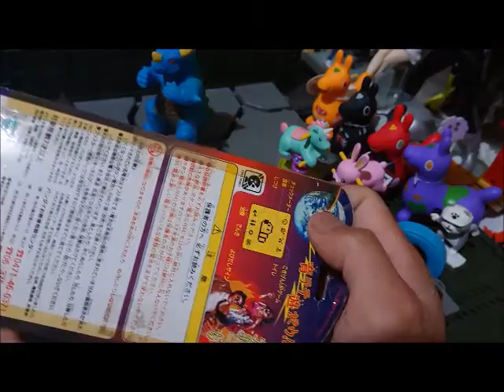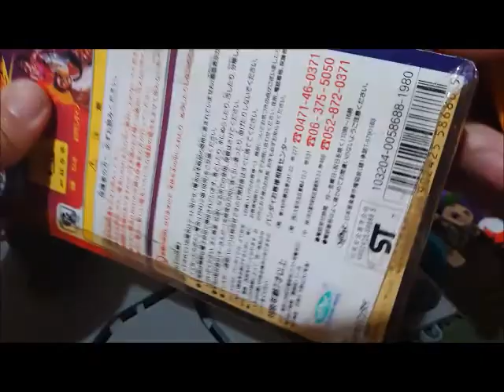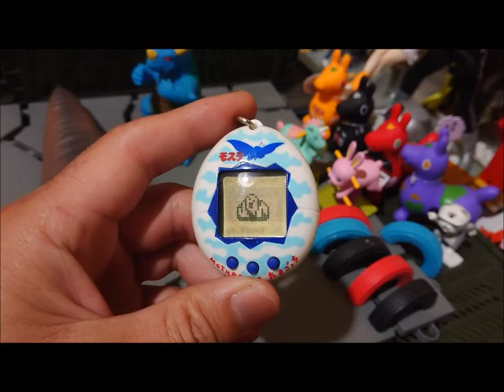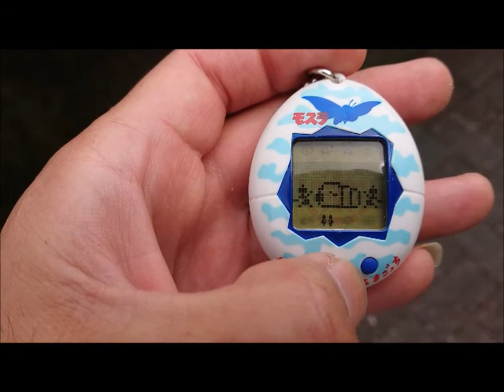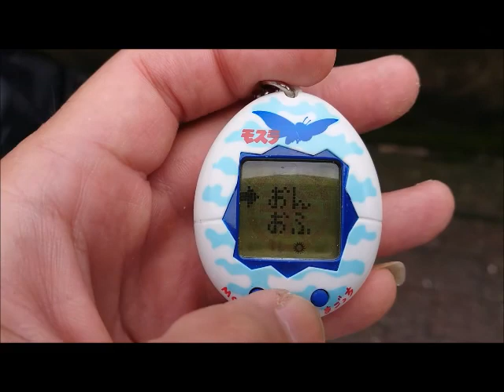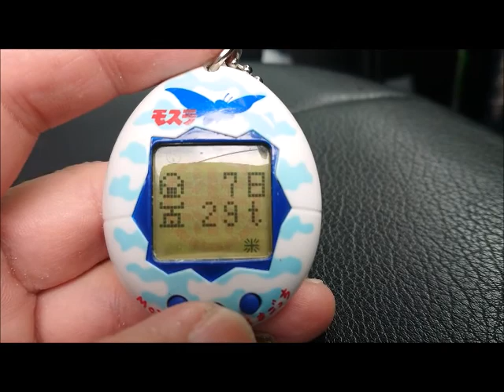モスラのたまごっち育成の巻！！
たまにはこんな動画も・・・悪くないだろ？

長崎/佐世保市からYOU TUBEでオタク発信！
 アニメ、漫画、玩具、サブカルetc オタク雑談家、動画投稿者集団である！
長崎/佐世保/オタク/アニメ/ガンダム/特撮/youtuber/ご当地/グルメ/

効果音をお借りしてます